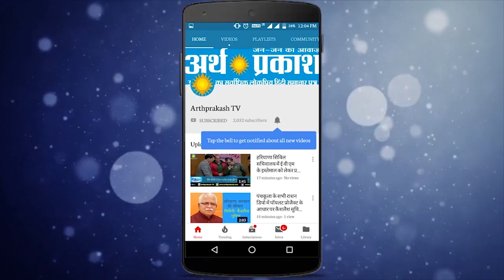डॉक्टर्स की हड़ताल का असर चंडीगढ़ में भी, जाने क्या बोले हड़ताली डॉक्टर्स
हिंसा के विरोध में बीते कई दिनों से हड़ताल कर रहे डॉक्टरों से मीडिया के सामने बातचीत के लिए पश्चिम बंगाल की सीएम ममता बनर्जी ने सहमति जताई है। बीते रविवार को डॉक्टरों ने ममता बनर्जी से बातचीत पर सहमति जताई थी, लेकिन उनका कहना था कि यह बात बंद कमरे में नहीं बल्कि मीडिया कैमरों के सामने होगी। वहीँ 17 जून को देश भर में डॉक्टर्स हड़ताल पर हैं और इसका प्रभाव चंडीगढ़ में भी देखने को मिला जब अर्थ प्रकाश के संवाददाता इस हड़ताल की गहराई तक पहुँचने हड़ताली डॉक्टरों से बातचीत करने 32 के अस्पताल पहुंचे